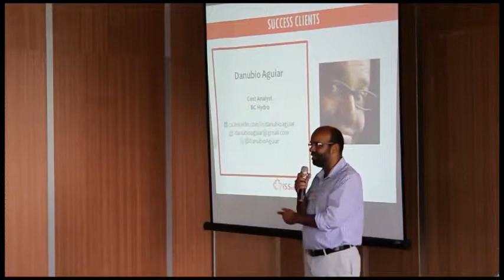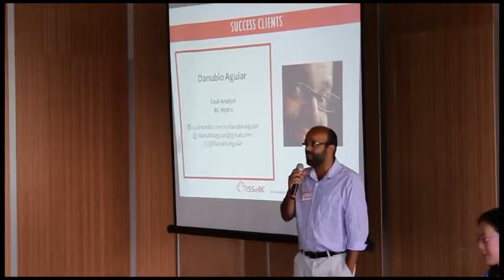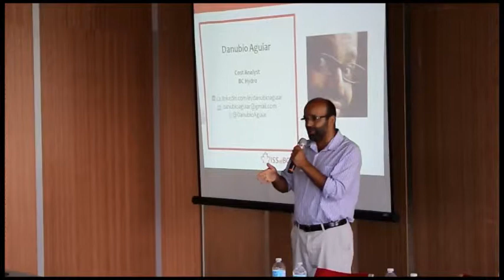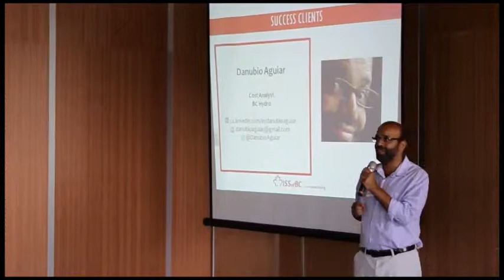Skills Connect for Immigrants - Success Story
Danubio Aguiar, past client of ISSofBC's Skills Connect, shares his story of immigrating to Canada from Brazil and the steps he took to achieve his career goals in a new country. Danubio was part of panel of guest speakers who shared their career success stories during the first Skills Connect for Immigrants client appreciation and networking event on July 31, 2013.